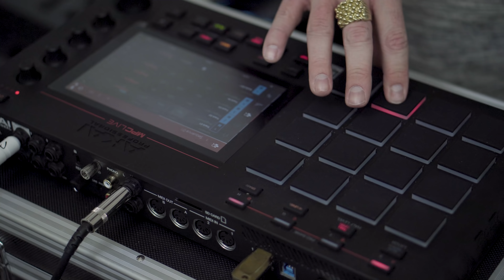CrossBreed & Jolie Harvey - Dark Path (LIVE)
Written & Produced by CrossBreed

crossbreeduk
jolieharvey

Filmed by my brother from another, Liam Cressy